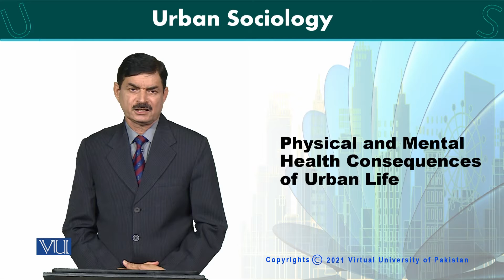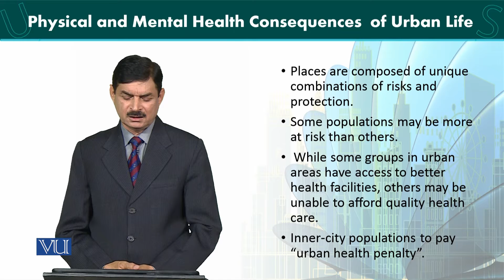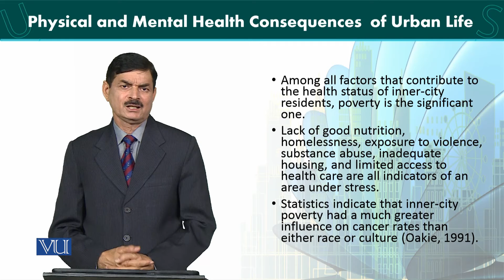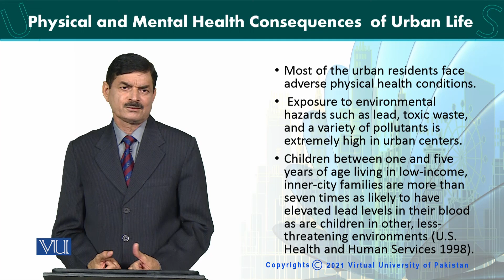SOC607_Topic163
By Dr. Muhammad Ramzan